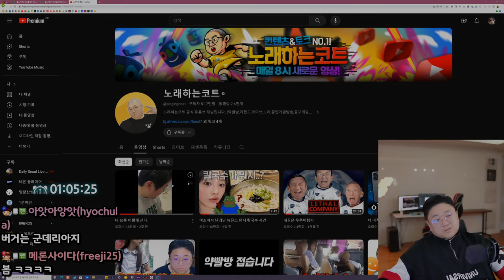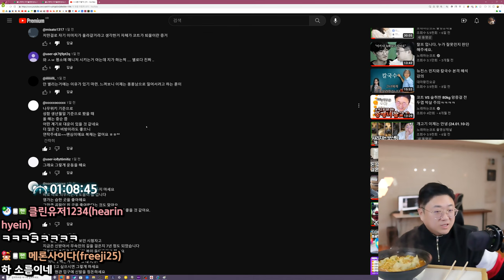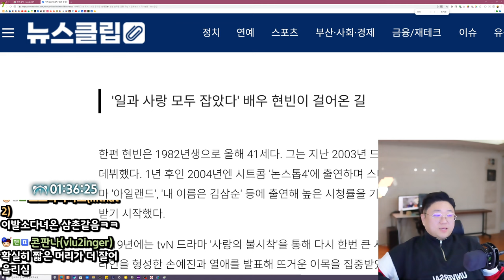세상에서 제일 맛있는 남이 끓여준 라면 (24.01.17-2)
[음원출처]